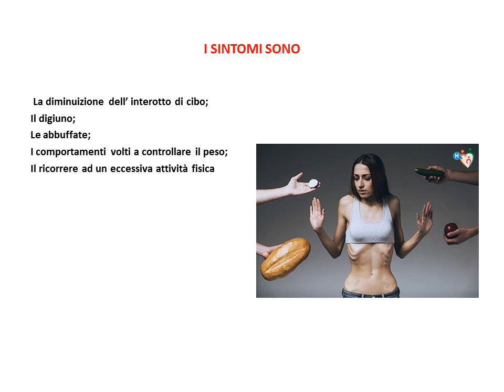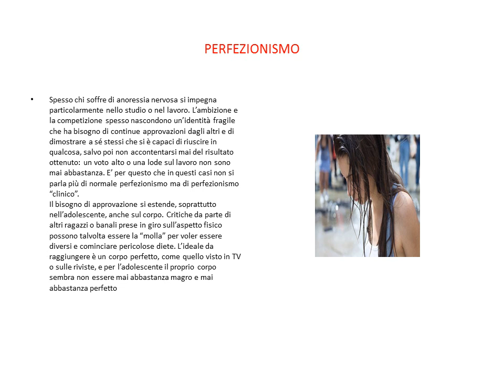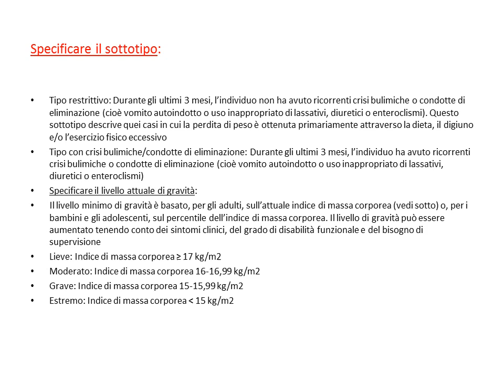Che cos'è l' anoressia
in questo canale ci dedicheremo alle più grandi tecnologie di trucco ai più grandi eventi e spettacoli da me partecipati e sulle scoperte di nuove realtà su celebrità attuali passate e non solo da guardare questo video
seguitemi sù: